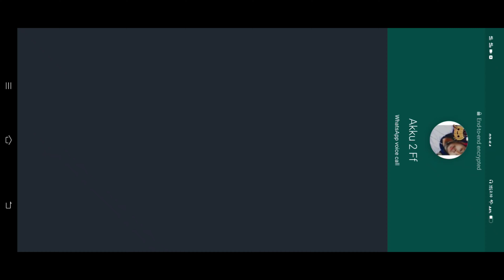GLOBAL TOP PLAYER MR AJ VS KITTU YT🇮🇳 || 1V1 CHALLENGE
⚫SOME HASTAG⚫=